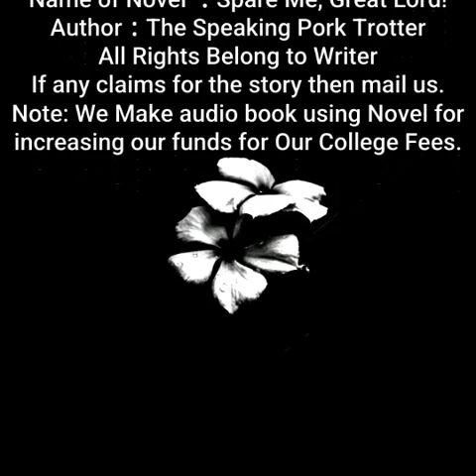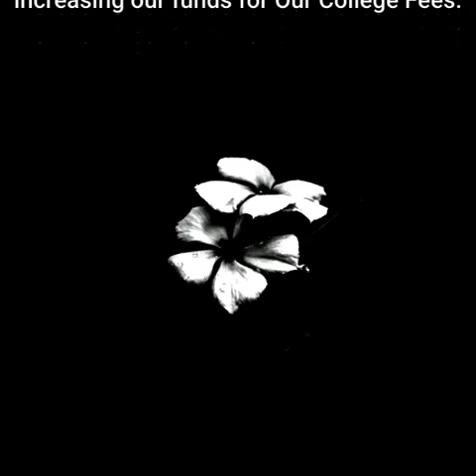Spare Me, Great Lord! | By The Speaking Pork Trotter | Chapter 506 to 510